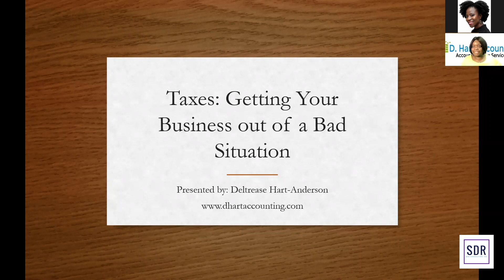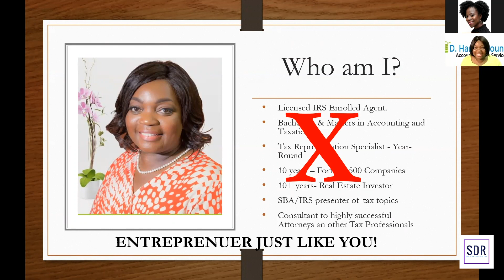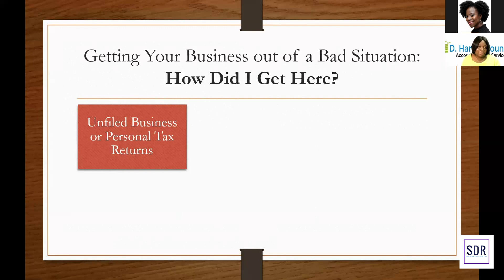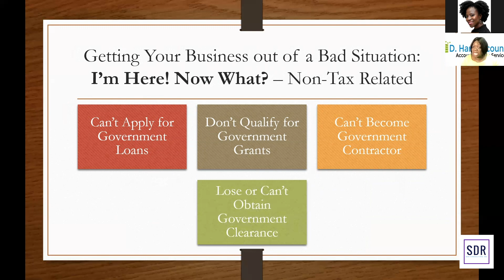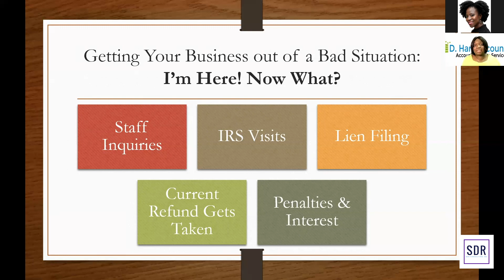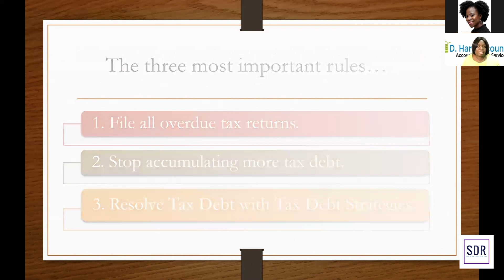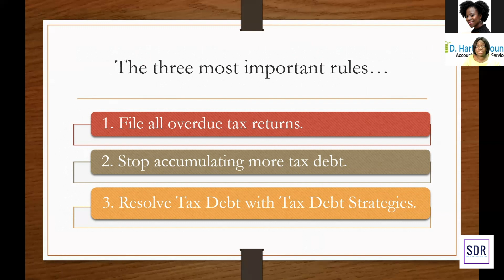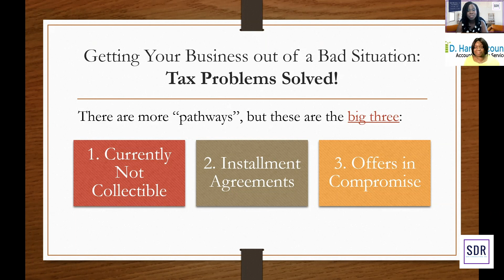Business Basics Friday - 3 Secrets to Stay out of IRS Trouble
If you want to stay out of tax trouble, there are 3 secrets you need to know as a business owner ! We will have IRS Enrolled Agent, Deltrease Hart-Anderson to share these secrets with us!